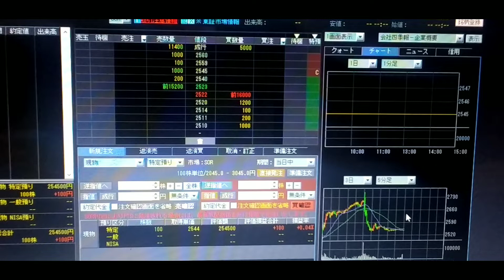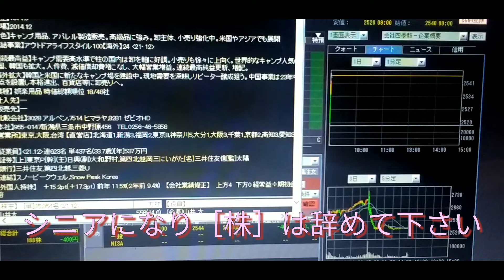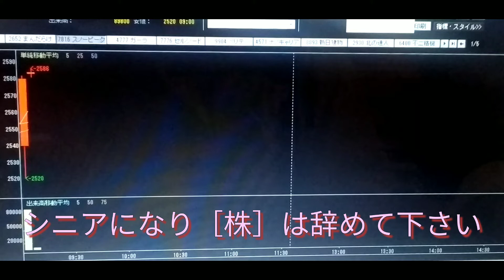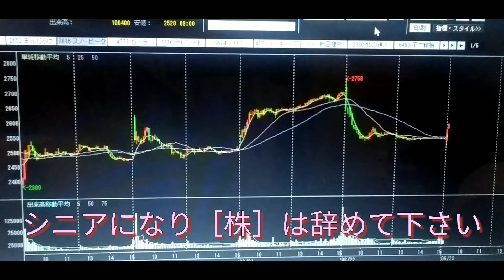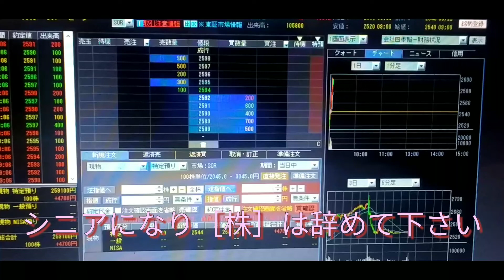シニアぼっち 昨日買った株はどうなった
シニアぼっち　　　株　老後　年金生活

シニアの株式投資は儲からないから絶対にやってはいけません。